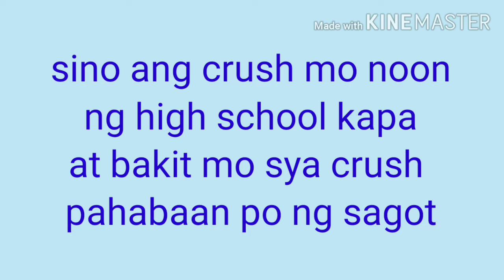Q&A for LS thank you so much